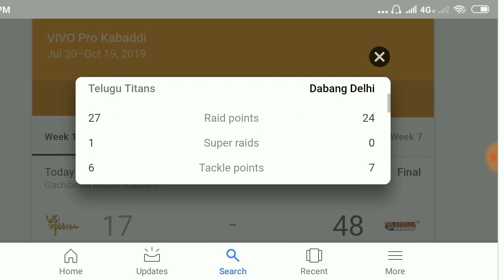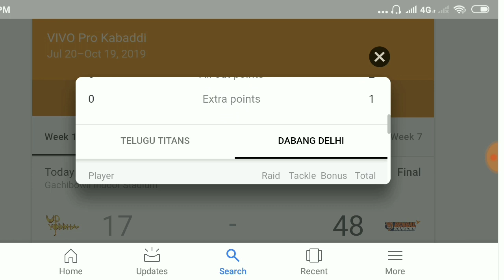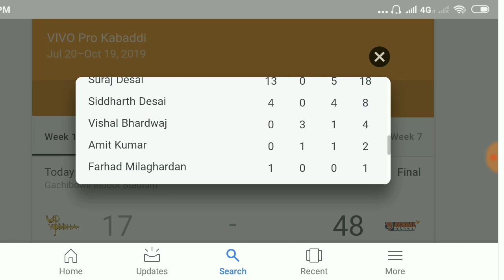Dabang Delhi vs Telugu Titans full match highlights | vivo pro kabaddi 2019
Pro Kabaddi 2019 LIVE, Telugu Titans vs Dabang Delhi KC: Catch all the live updates from the Pro Kabaddi 2019 match between Telugu Titans and Dabang Delhi KC through News18 Sports' live blog. Dabang Delhi lead Telegu Titans 13-12 at half time with both the teams playing an extremely competitive game so far. Naveen Kumar has starred for Delhi while Suraj Desai has impressed for Telugu. Telugu are in search of their first win of the season after losing their first two matches. Dabang Delhi, on the other hand, will look to begin the new season with a victory.

Telugu are also in dire need of ironing their defence. Vishal Bhardwaj has looked sharp for them so far but he needs C. Arun and Abozar Mohajermighani to find their stride in order to form a formidable defence. Delhi boast of a formidable defence and will hope their trio of Joginder Narwal, Ravinder Pahal and Vishal Mane can click together for them.

Pro Kabaddi telugu titans vs dabang delhi I PKL live Score & Hindi Commentary प्रो कबड्डी
Match 7: Yoddha vs Bengal Warriors
प्रो कबड्डी Pro Kabaddi Live - Match telugu titans vs dabang delhi I PKL live Score & Hindi Commentary

Head-to-head: U.P. Yoddha 1 – 2 Bengal Warriors. 3 Ties.

U.P. Yoddha

Like in Season 6, U.P. Yoddha have assembled a formidable team for this campaign, particularly in the raiding department. With the star raiding trio of Monu Goyat, Shrikant Jadhav and Rishank Devadiga on the teamsheet, U.P. Yoddha have a versatile offence which can, on their day, win a match on their own. Iranian all-rounder Mohsen Maghsoudlou has also joined the fray and his ability to contribute on both sides of the mat can come in extremely handy at any point in a match. In captain Nitesh Kumar - the man who, last season, became the first defender in VIVO Pro Kabaddi history to score 100 tackle points in a single season - U.P. Yoddha have a star leading their defence, which also boasts of all-rounders Narender and Sachin Kumar.

Bengal Warriors

Captain and star raider Maninder Singh will shoulder the responsibility of spearheading Bengal Warriors' offence yet again and will have some very able support in K. Prapanjan and Sukesh Hegde. Mohammad Esmaeil Nabibakhsh is yet to make his VIVO Pro Kabaddi debut but taking into account his performances on the international stage and in the All-Star match, Bengal Warriors fans have reasons to be excited about the Iranian all-rounder. In defence, veteran Jeeva Kumar will be aided by the likes of Baldev Singh and Rinku Narwal, making them an outstanding defensive unit, which will look to take the game to the opposition raiders.

In this channel you will find videos of your choice as follows
pro
pro kabaddi today match live
pro kabaddi live match
pro kabaddi live score
pro kabaddi live match today
pkl
pkl 2019
pkl live,
pkl6,
pkl live match,
pkl live score,
pkl live streaming 2019,
pro kabaddi 2019 live streaming
U Mumba vs Jaipur Pink Panthers
ipur Pink Panther vs U Mumba
Gujarat Fortunegiants vs Bengaluru Bulls